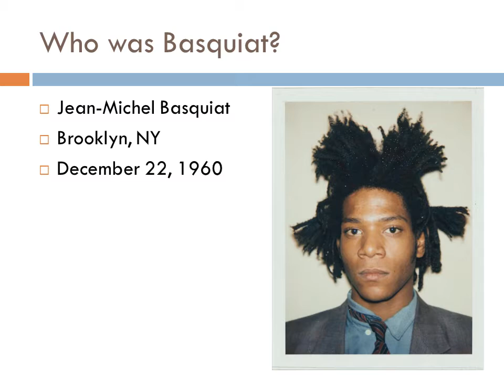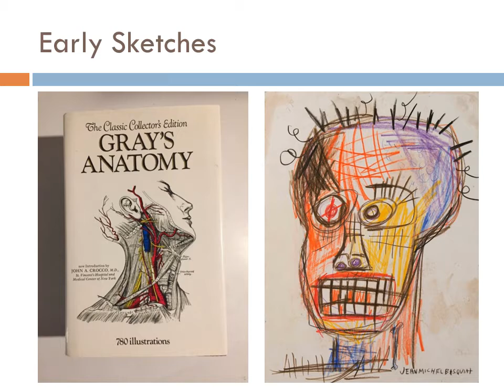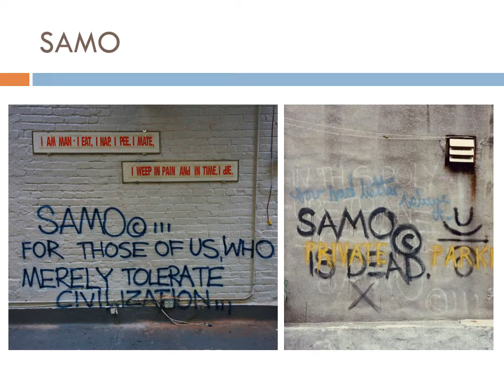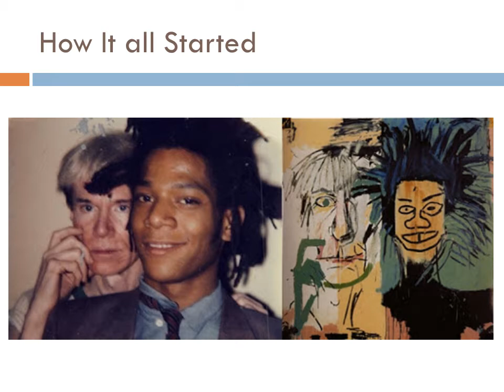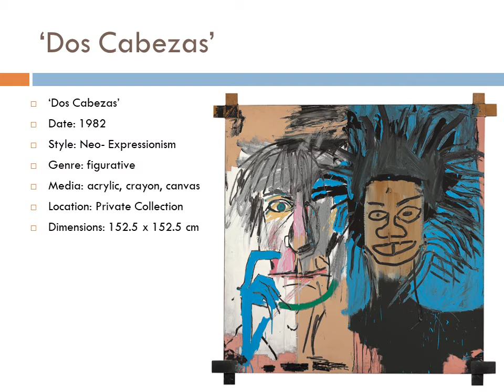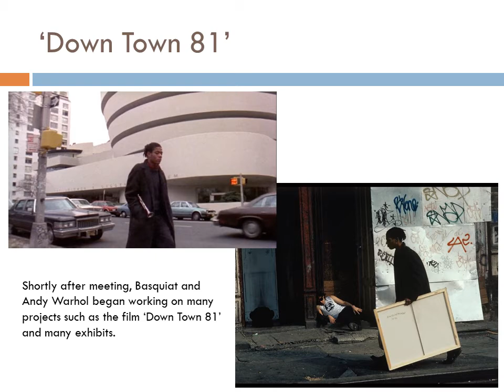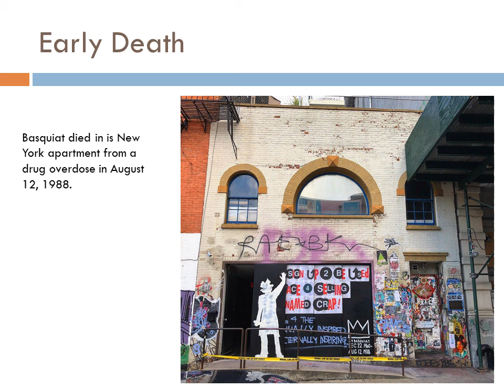Dos Cabezas’ by Basquiat- Randall Lopez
Art Review for 'Dos Cabezas' by Basquiat.